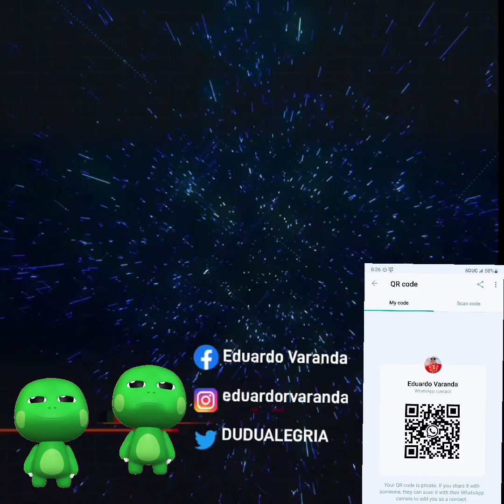SapolandiaCity Transmite Alegria